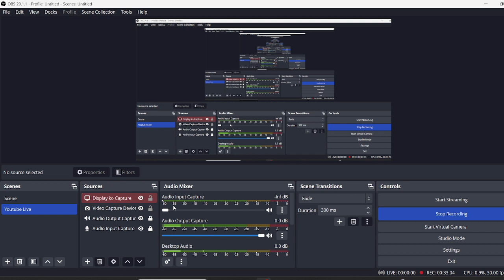SSB Group Discussion Session 14th May | GD 1 AIDS | GD 2 Fuel Prices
Lady Candidates and NCC aspirants can watch

Jai Hind 🇮🇳